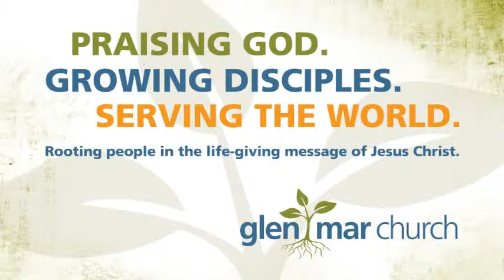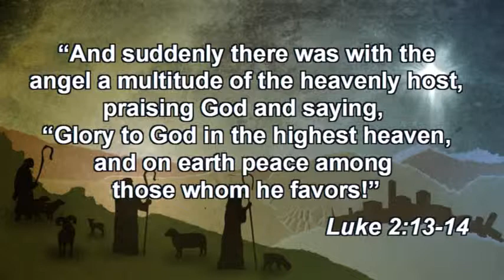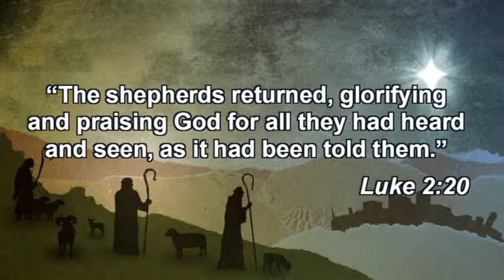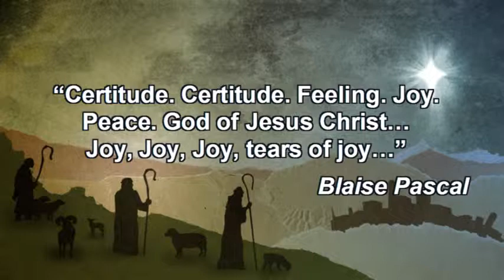Shepards Become Angels - Pastor Matt Poole (7pm)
December 24, 2014 Sermon (Christmas Eve)
Isaiah 9:2-7; Luke 2:1-20